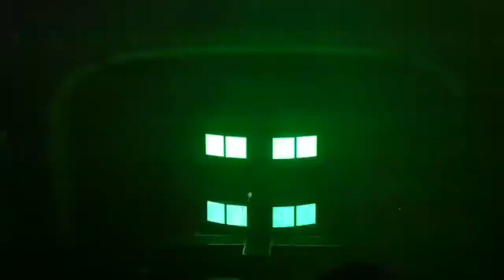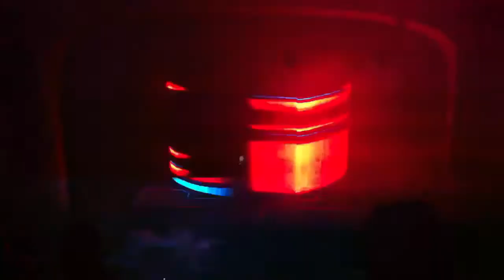Richie Hawtin - O2 Academy Brixton London - 02-12-11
Richie Hawtin @ O2 Academy